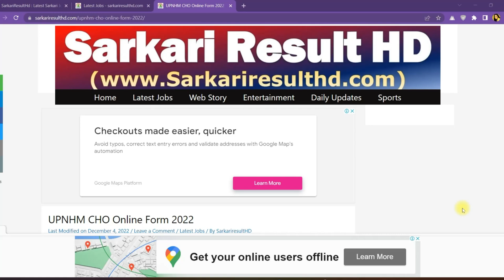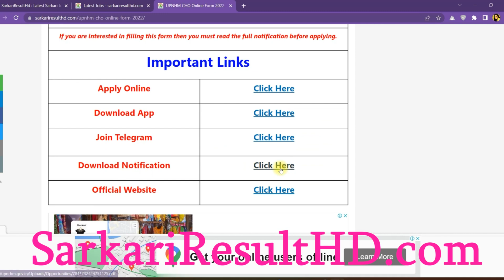स्वास्थ्य विभाग में 4000 पदों पर भर्ती | up nhm cho online form 2022 | Govt jobs in up